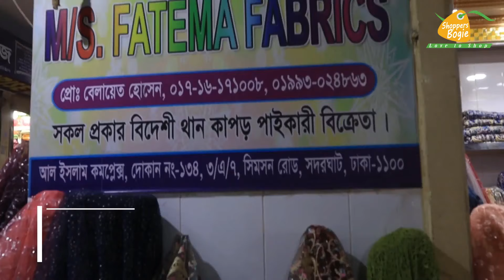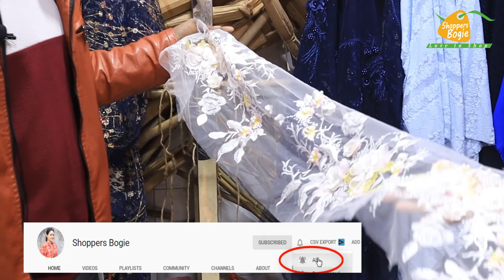Designer net fabric || Party wear gauge fabric Wholesale market BD /Goj Kapor সদরঘাট পাইকারী মার্কেট